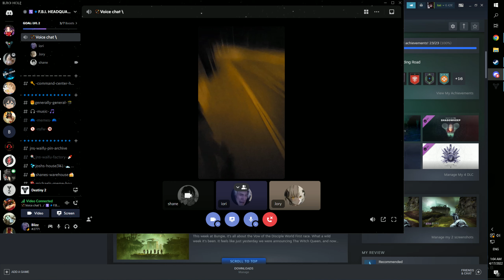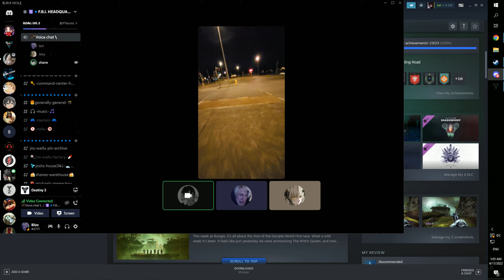Drunk shane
drunk man running